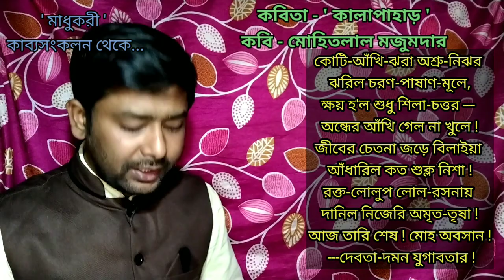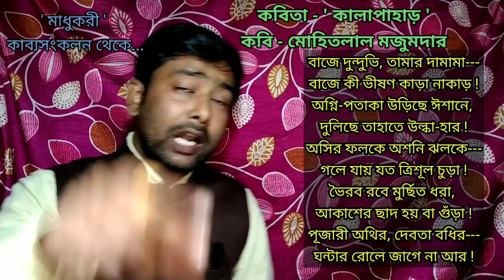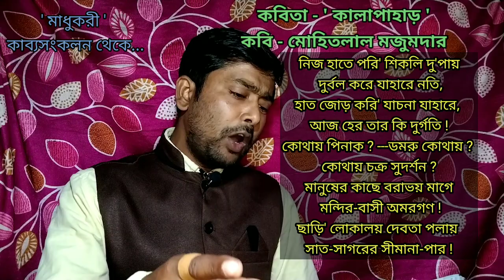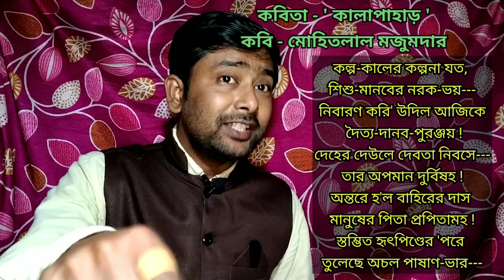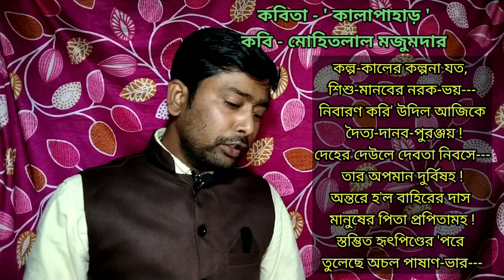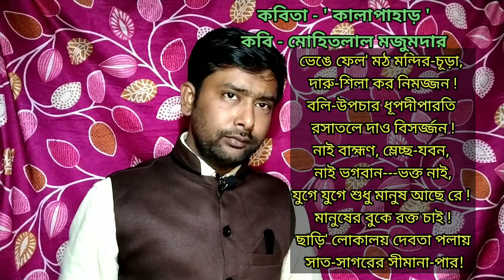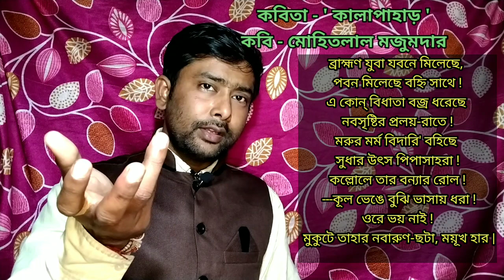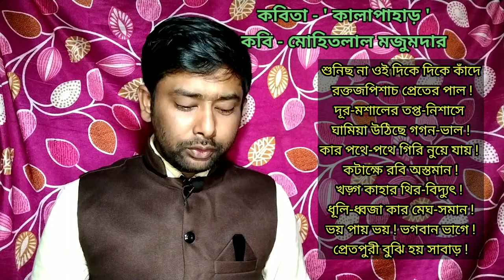Kalapahar | কালাপাহাড় | কবি - মোহিতলাল মজুমদার| Madhukori| JGGLCCE | Explanation By Indrajit Pandit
কাব্য সংকলন - মাধুকরী
কবিতা - কালাপাহাড়
কবি - মোহিতলাল মজুমদার

কথা/ লিরিক্স :-

কালাপাহাড়
মোহিতলাল মজুমদারের

শুনিছ না---ওই দিকে দিকে কাঁদে রক্ত পিশাচ প্রেতের দল!
শবভুক্ যত নিশাচর করে জগৎ জুড়িয়া কী কোলাহল !
দূর-মশালের তপ্ত-নিশাসে ঘামিয়া উঠিছে গগন-শিলা !
ধরণীর বুক থরথরি কাঁপে --- একি তাণ্ডব নৃত্য লীলা !
এতদিন পরে উদিল কি আজ সুরাসুর জয়ী যুগাবতার ?
মানুষের পাপ করিতে মোচন, দেবতারে হানি' ভীম প্রহার,
---কালাপাহাড় ! ...

কতকাল পরে আজ নরদেহে শোনিতে ধ্বনিছে আগুন গান !
এতদিন শুধু লাল হ'ল বেদী --- আজ তার শিখা ধূমায়মান !
আদি হ'তে যত বেদনা জমেছে --- বঞ্চনাহত ব্যর্থশ্বাস---
ওই ওঠে তারি প্রলয়-ঝটিকা, ঘোর গর্জন মহোচ্ছাস !
ভয় পায় ভয় ! ভগবান ভাগে ! ---প্রেতপুরী বুঝি হয় সাবাড় !
ওই আসে---তার বাজে দুন্দুভি, তামার দামামা, কাড়া-নাকাড় !
---কালাপাহাড় !

কোটি-আঁখি-ঝরা অশ্রু-নিঝর ঝরিল চরণ-পাষাণ-মূলে,
ক্ষয় হ'ল শুধু শিলা-চত্তর --- অন্ধের আঁখি গেল না খুলে !
জীবের চেতনা জড়ে বিলাইয়া আঁধারিল কত শুক্ল নিশা !
রক্ত-লোলুপ লোল-রসনায় দানিল নিজেরি অমৃত-তৃষা !
আজ তারি শেষ ! মোহ অবসান ! ---দেবতা-দমন যুগাবতার !
আসে ওই ! তার বাজে দুন্দুভি---বাজায় দামামা, কাড়া-নাকাড় !
---কালাপাহাড় !

বাজে দুন্দুভি, তামার দামামা---বাজে কী ভীষণ কাড়া নাকাড় !
অগ্নি-পতাকা উড়িছে ঈশানে, দুলিছে তাহাতে উল্কা-হার !
অসির ফলকে অশনি ঝলকে---গলে যায় যত ত্রিশূল চুড়া !
ভৈরব রবে মুর্ছিত ধরা, আকাশের ছাদ হয় বা গুঁড়া !
পূজারী অথির, দেবতা বধির---ঘন্টার রোলে জাগে না আর !
অরাতির দাপে আরতি ফুরায়---নাম শুনে হয় বুক অসাড় !
---কালাপাহাড় !

নিজ হাতে পরি' শিকলি দু'পায় দুর্বল করে যাহারে নতি,
হাত জোড় করি' যাচনা যাহারে, আজ হের তার কি দুর্গতি !
কোথায় পিনাক ? ---ডমরু কোথায় ? কোথায় চক্র সুদর্শন ?
মানুষের কাছে বরাভয় মাগে মন্দির-বাসী অমরগণ !
ছাড়ি' লোকালয় দেবতা পলায় সাত-সাগরের সীমানা-পার !
ভয়ংকরের ভুল ভেঙে যায় ! বাজায় দামামা, কাড়া-নাকাড়,
---কালাপাহাড় !

কল্প-কালের কল্পনা যত, শিশু-মানবের নরক-ভয়---
নিবারণ করি' উদিল আজিকে দৈত্য-দানব-পুরঞ্জয় !
দেহের দেউলে দেবতা নিবসে---তার অপমান দুর্বিষহ !
অন্তরে হ'ল বাহিরের দাস মানুষের পিতা প্রপিতামহ !
স্তম্ভিত হৃৎপিণ্ডের 'পরে তুলেছে অচল পাষাণ-ভার---
সহিবে কি সেই নিদারুণ গ্লানি মানবসিংহ যুগাবতার
---কালাপাহাড় ?

ভেঙে ফেল' মঠ মন্দির-চূড়া, দারু-শিলা কর নিমজ্জন !
বলি-উপচার ধূপদীপারতি রসাতলে দাও বিসর্জ্জন !
নাই বাহ্মণ, ম্লেচ্ছ-যবন, নাই ভগবান---ভক্ত নাই,
যুগে যুগে শুধু মানুষ আছে রে ! মানুষের বুকে রক্ত চাই !
ভয়ংকরের ভয় ভেঙে যায়, ---বাজায় দামামা, কাড়া-নাকাড়,
---কালাপাহাড় !

ব্রাহ্মণ যুবা যবনে মিলেছে, পবন মিলেছে বহ্নি সাথে !
এ কোন্ বিধাতা বজ্র ধরেছে নবসৃষ্টির প্রলয়-রাতে !
মরুর মর্ম বিদারি' বহিছে সুধার উত্স পিপাসাহরা !
কল্লোলে তার বন্যার রোল ! ---কূল ভেঙে বুঝি ভাসায় ধরা !
ওরে ভয় নাই ! ---মুকুটে তাহার নবারুণ-ছটা, ময়ূখ হার |
কাল নিশীথিনী লুকায় বসনে !---সবে দিল তাই নাম তাহার
কালাপাহাড় !

শুনিছ না ওই--- দিকে দিকে কাঁদে রক্তজপিশাচ প্রেতের পাল !
দূর-মশালের তপ্ত-নিশাসে ঘামিয়া উঠিছে গগন-ভাল !
কার পথে-পথে গিরি নুয়ে যায় ! কটাক্ষে রবি অস্তমান !
খড়্গ কাহার থির-বিদ্যুৎ ! ধূলি-ধ্বজা কার মেঘ-সমান !
ওই আসে ! ওই বাজে দুন্দুভি---বাজায় দামামা, কাড়া-নাকাড়
---কালাপাহাড় !

ধন্যবাদান্তে

ইন্দ্রজিৎ পণ্ডিত।

ত্রুটি মার্জনীয়!!